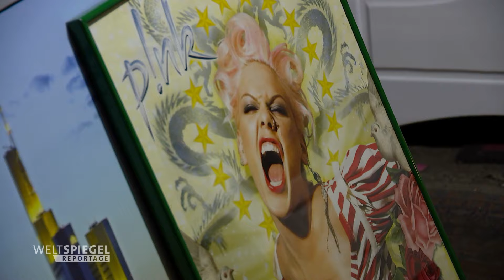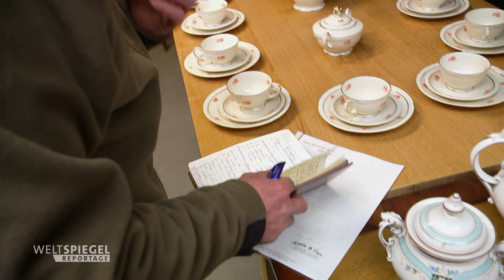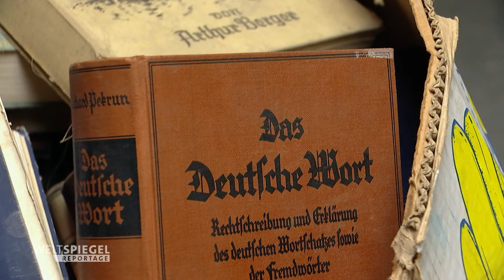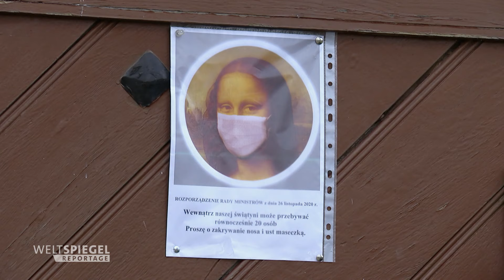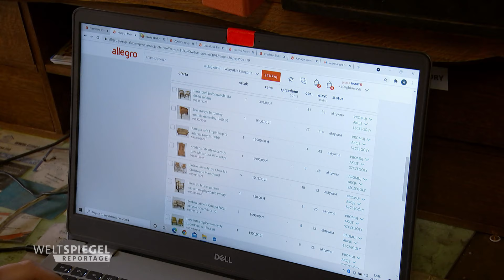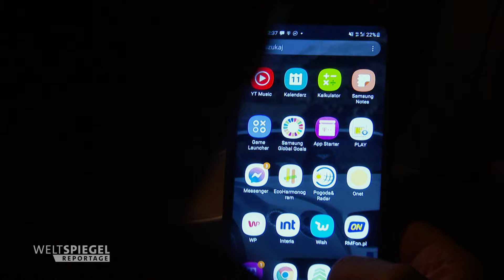Czacz: Wo Sperrmüll zu Geld gemacht wird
Ein ganzes Dorf in der Nähe von Posen lebt davon, Sperrmüll zu sammeln: weggeworfene Möbel, Elektrogeräte und Einrichtungsgegenstände aufzuarbeiten und wieder zu verkaufen – mit Gewinn: Magdalena und Wieslaw zum Beispiel. Sie sind ein gut eingespieltes Team: Er fährt nach Deutschland, um Ware zu holen, seine Frau ist für den Verkauf in ihrer Halle zuständig. Ihre Kunden sind sehr verschieden. Es sind Händler, die die Ware abkaufen, es sind Familien, die neue Gartenmöbel brauchen, manchmal sind es auch Ukrainer, die nach der Ankunft in Polen eine leerstehende Wohnung billig und schnell einrichten müssen.

e